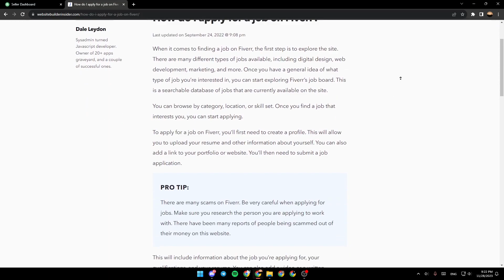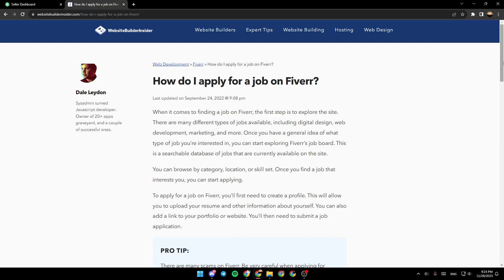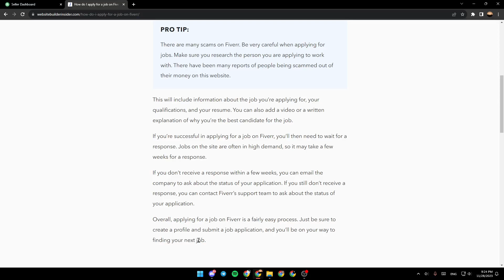How To Apply For Job In Fiverr Tutorial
Today we talk about apply for job in fiverr,fiverr,fiverr gig,fiverr tutorial,fiverr tips,fiverr gigs